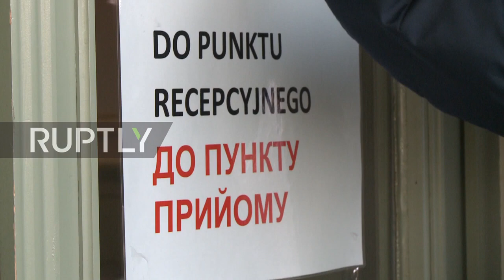Poland shelter set up for Ukrainians seeking refuge